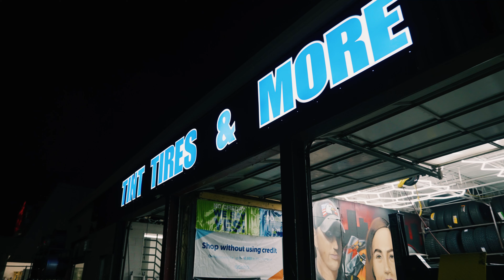Young Mex - All In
Shot and edited by Dan2TheL